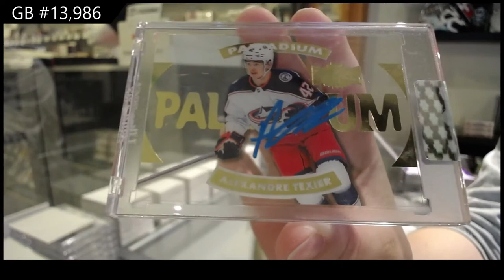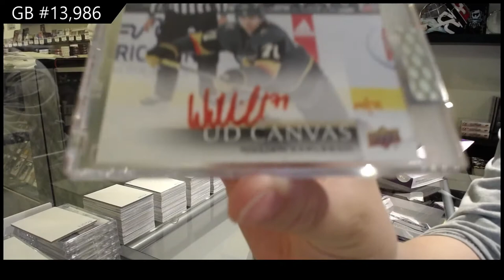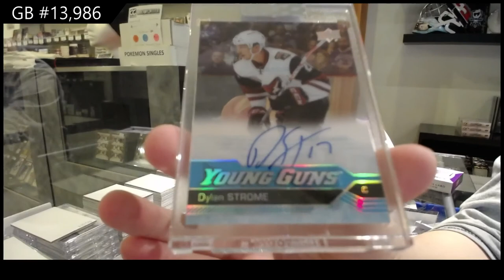19-20 Upper Deck Clear Cut Hockey 5 Box Break - C&C GB #13,986